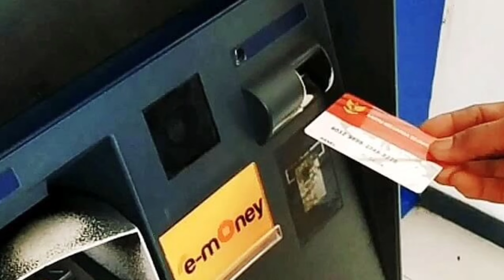BANSOS RP.600.000 CAIR SETELAH PKH & BPNT !! YUK CEK DAN CAIRKAN JIKA TERDAFTAR DISINI